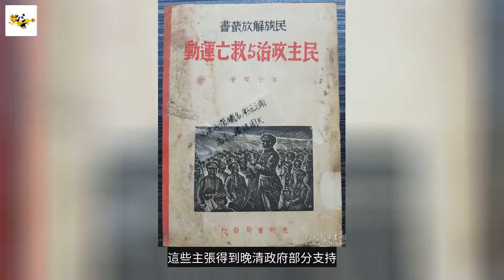甲午戰爭後中日兩國的不同命運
日本方面，甲午戰後，軍事和經濟急劇膨脹，擠進列強行列，成為一個軍國主義國家，制訂出一個擊敗俄國遠東軍的計劃